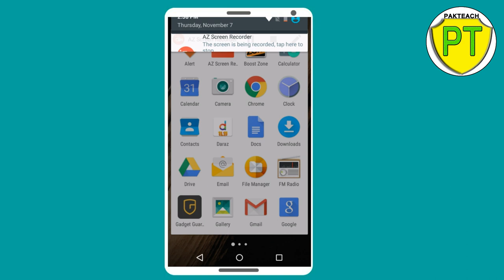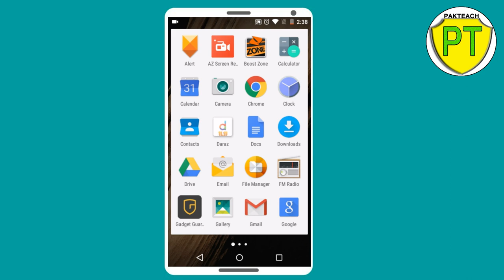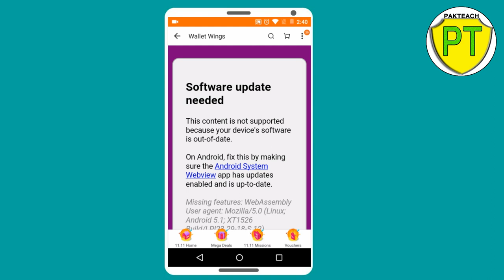Software update needed error in daraz || daraz play and win not working || daraz game not opening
As you know that i have make an video about daraz game means play and win so some people was facing this error"software update needed" so i make this video for you if you facing this(software update needed)error .